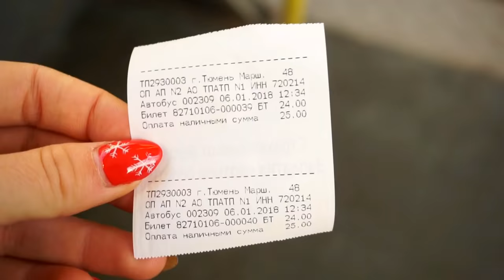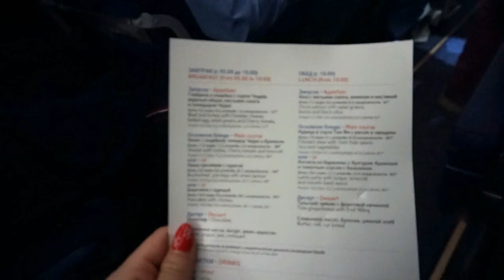Edit in Siberia - Tjumen, Russia *Russian/English subtitle*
Hey guys!!!

After my trip to Moscow I flew to Tjumen to visit my friends there! This is the first time I have been to Siberia and the second time in Asia. I really loved it, so thankful to Venera for that! I hope you enjoy my video and see you soon! ;)